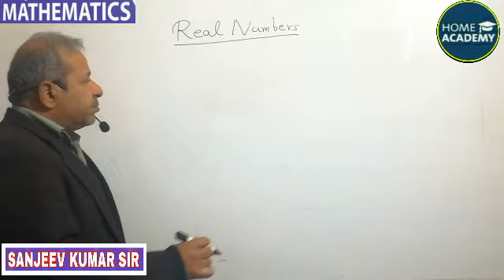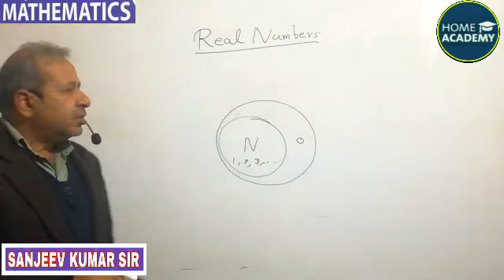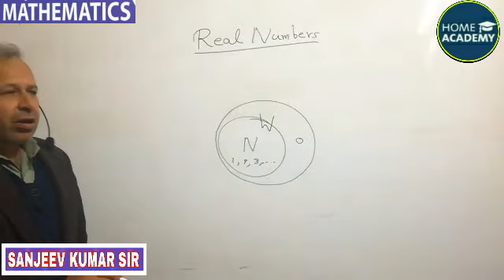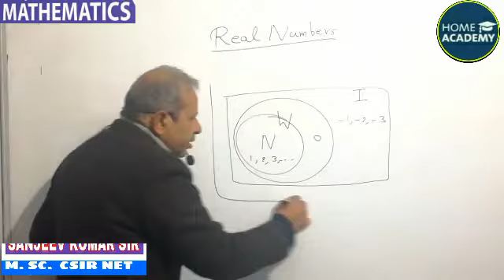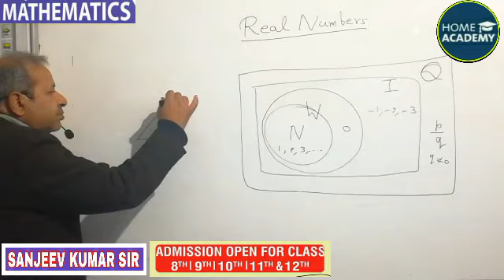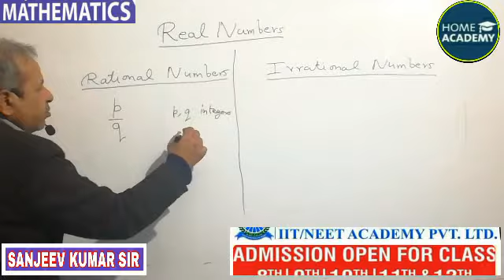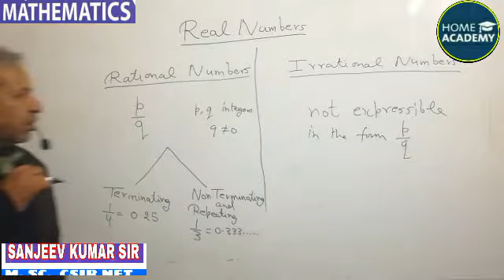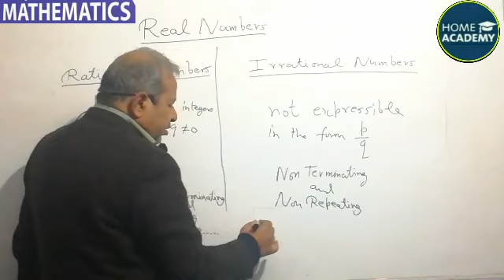Class 10th Real Numbers by sanjeev kumar sir